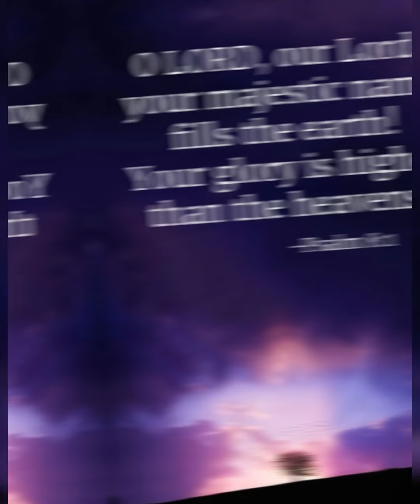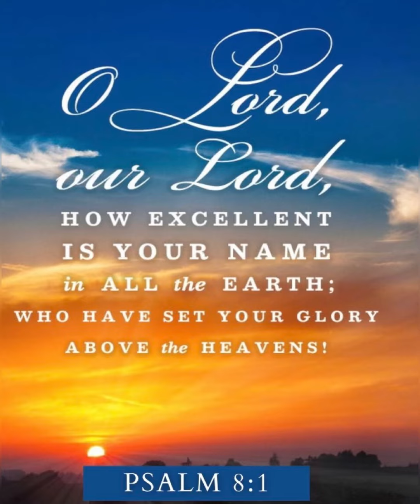Devotional Psalm 8:1 HOW EXCELLENT